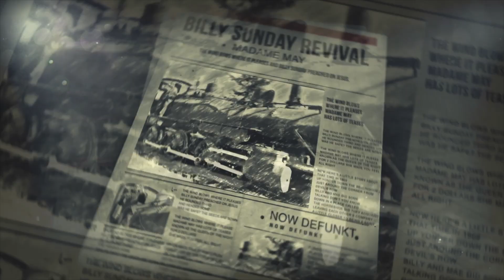Now Defunkt Reel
Now Defunkt emerged out of lockdown as a creative collective producing primordial sound-box of the soul shifts with a twist of lemon.  If there's one thing you can count on when listening to a Now Defunkt song, it's that you're in for a wild musical ride. Just when you think you know where the music is headed and what genre it most closely correlates with, we dig deep into our vivid jam adjacent jar of funkt sauce and it's this intentionally accidental vibe that keeps each Now Defunkt song feeling fresh and full of hootness.